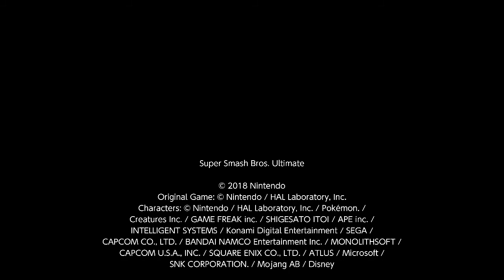Super Smash Bros. Ultimate For Fun Battle Arenas #7823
YoshJune19

This match was in Yoshtoon's Arena, King Icer is King K. Rool, Derrick is Dr. Mario, Yuu is P1 Byleth and Yoshtoon is P2 Byleth.